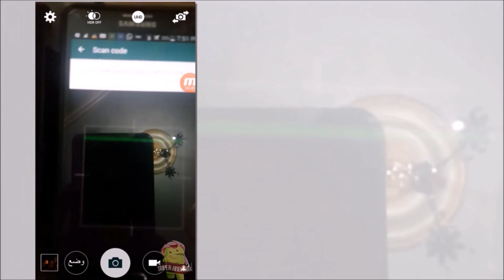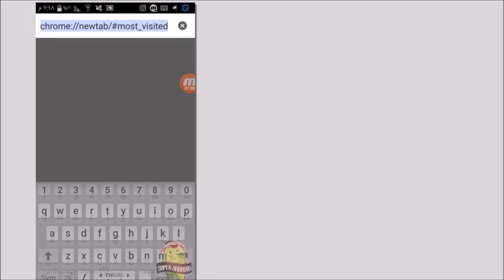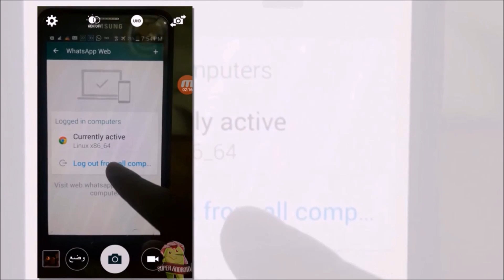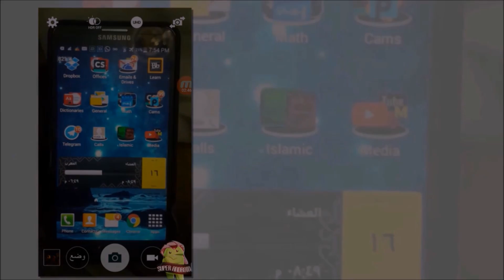سوبر أندرويد : أسهل طريقة للتجسس على الواتس أب دون برامج والوقاية منها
شارك معنا في تحديات  " تحدي أندرويد: على الرابط

انستغرام
sp_ad

قناتنا على البلاك بيري
C0042FA84
تشغيل الواتس اب على الكمبيوتر
ميزة جديدة للواتس اب
اقتباس الرستئل على واتس اب
واتس اب
تحديث واتس اب
ارسال ملفات الاوفيس عبر واتس اب
سوبر اندرويد مع ماجد عواجي وعلاء جميل

سوبر أندرويد Super Android